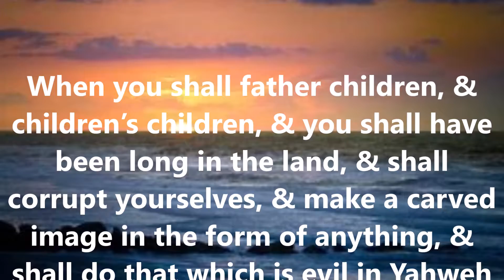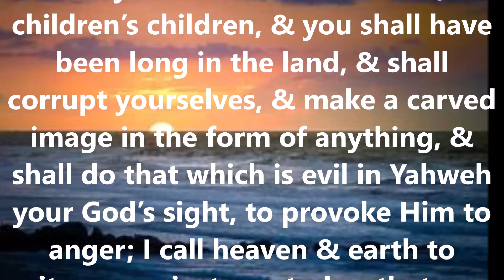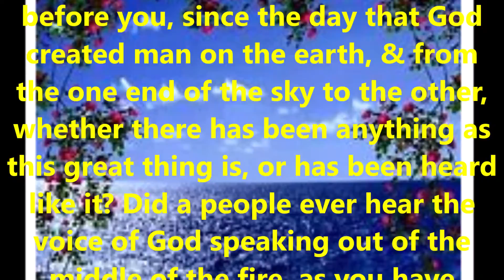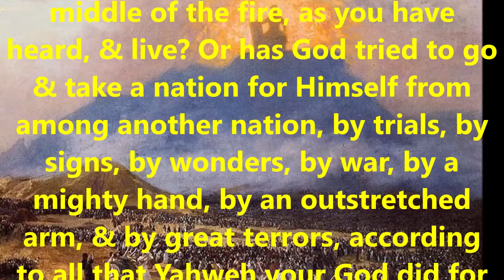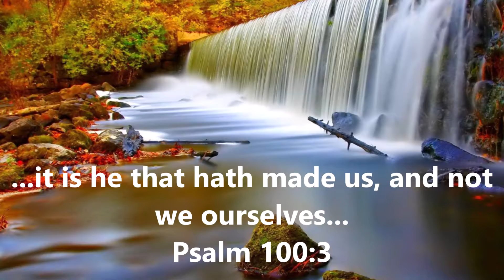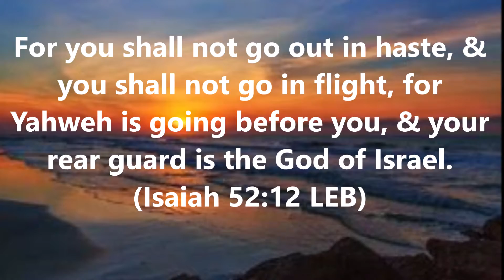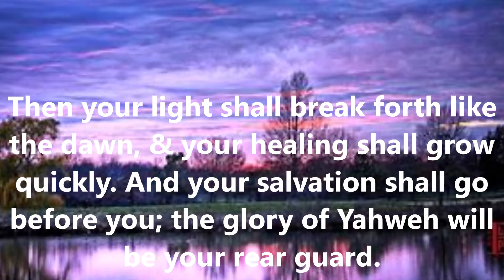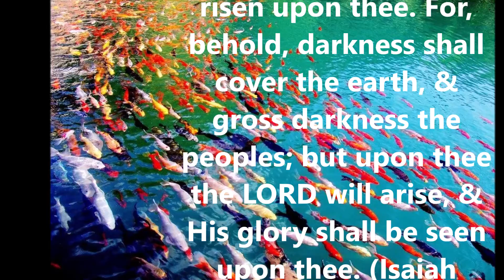Jesus Be w/ You Wherever U Go - A Study to Move on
Wherever you go, may the Lord Jesus be with you..
Most Scripture Verses referenced in video above:
When you shall father children, & children’s children, & you shall have been long in the land, & shall corrupt yourselves, & make a carved image in the form of anything, & shall do that which is evil in Yahweh your God’s sight, to provoke Him to anger; I call heaven & earth to witness against you today, that you will soon utterly perish from off the land which you go over the Jordan to possess it. You will not prolong your days on it, but will utterly be destroyed. Yahweh will scatter you among the peoples, & you will be left few in number among the nations, where Yahweh will lead you away. There you shall serve gods, the work of men’s hands, wood & stone, which neither see, nor hear, nor eat, nor smell. But from there you shall seek Yahweh your God, & you shall find Him, when you search after Him with all your heart & with all your soul. When you are in oppression, & all these things have come on you, in the latter days you shall return to Yahweh your God, & listen to His voice. For Yahweh your God is a merciful God. He will not fail you, neither destroy you, nor forget the covenant of your fathers which He swore to them. For ask now of the days that are past, which were before you, since the day that God created man on the earth, & from the one end of the sky to the other, whether there has been anything as this great thing is, or has been heard like it? Did a people ever hear the voice of God speaking out of the middle of the fire, as you have heard, & live? Or has God tried to go & take a nation for Himself from among another nation, by trials, by signs, by wonders, by war, by a mighty hand, by an outstretched arm, & by great terrors, according to all that Yahweh your God did for you in Egypt before your eyes? It was shown to you so that you might know that Yahweh is God. There is no one else besides Him. (Deuteronomy 4:25-35 WEB)

For you shall not go out in haste, and you shall not go in flight, for Yahweh is going before you, and your rear guard is the God of Israel. (Isaiah 52:12 LEB)

Then your light shall break forth like the dawn, and your healing shall grow quickly. And your salvation shall go before you; the glory of Yahweh will be your rear guard. (Isaiah 58:8 LEB)

Arise, shine, for thy light is come, and the glory of the LORD is risen upon thee. For, behold, darkness shall cover the earth, and gross darkness the peoples; but upon thee the LORD will arise, and His glory shall be seen upon thee. (Isaiah 60:1-2 JPS)